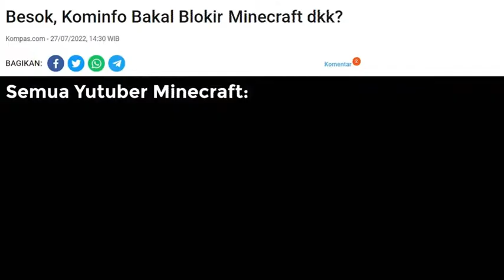Ketika Minecraft Di Blokir